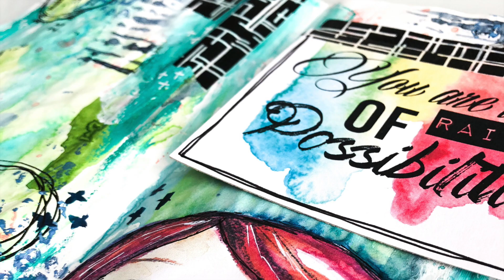Het Hippe Workshopplein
In deze video vertel ik jullie alles over het hippe workshopplein.

Give Away:
Je kunt 2 entree (dag)kaarten voor de creabeurs in Rijswijk winnen.
De Give-Away loopt tot en met woensdag 4 april 2018. Succes!

Druk ook even op het notificatie belletje om een melding te krijgen zodra ik een nieuwe video plaats.